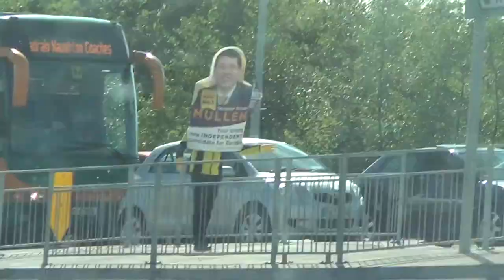Senator Ronán Mullen Makes 2D Appearance Near IMC Cinema, Galway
Irish European Parliament Candidate and Incumbent Senator Ronán made a weird 2D appearance near the IMC cinemas in Terryland, Galway yesterday, waving at motorists and bobbing about on the day before elections.